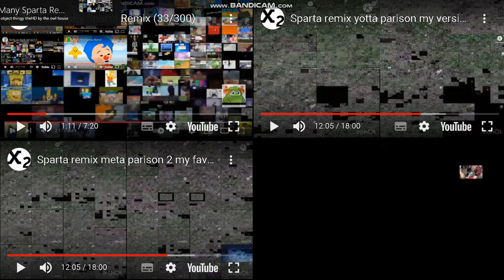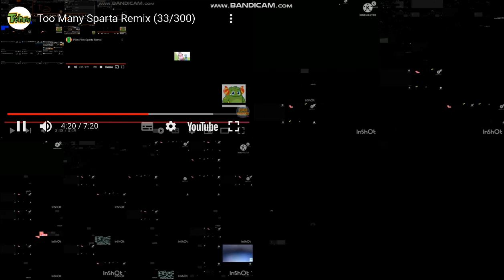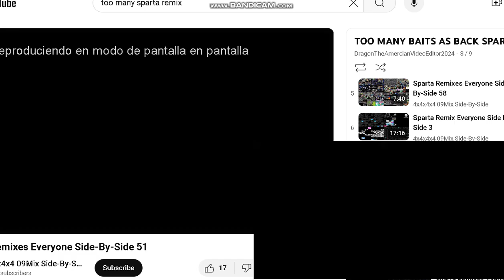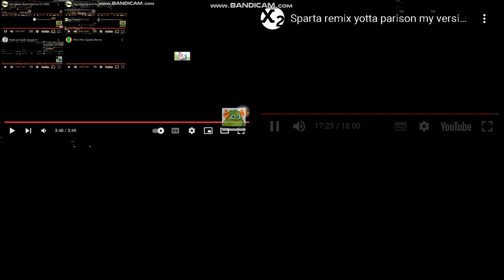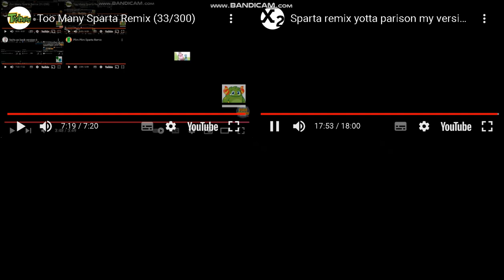Too Many Sparta Remix (34/200)